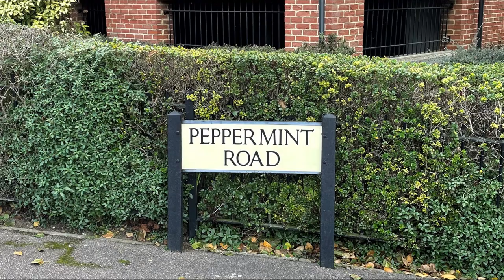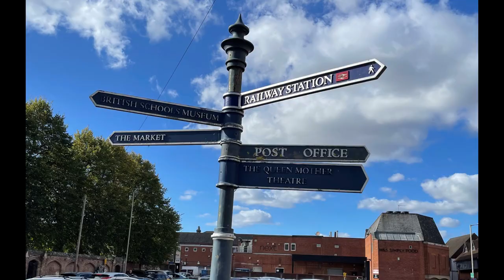Hitchin Town Walkabout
Hitchin
Hertfordshire
Buskers